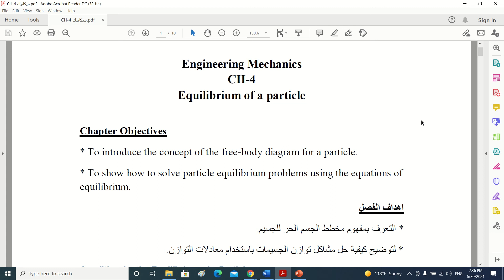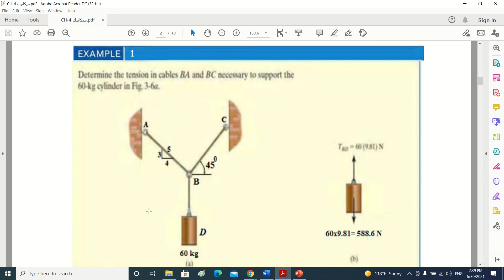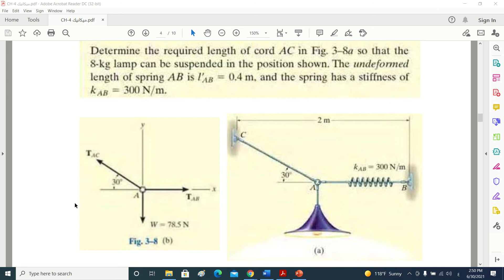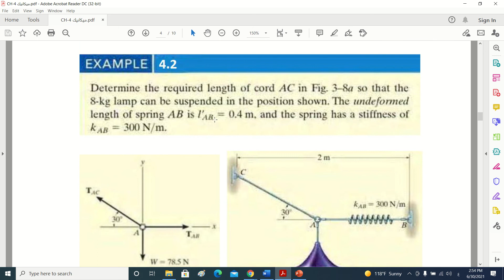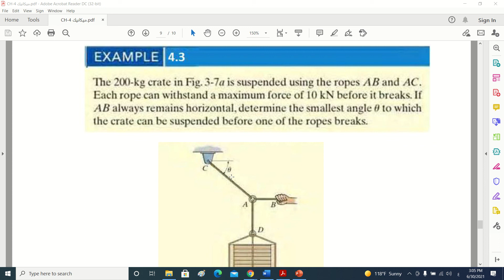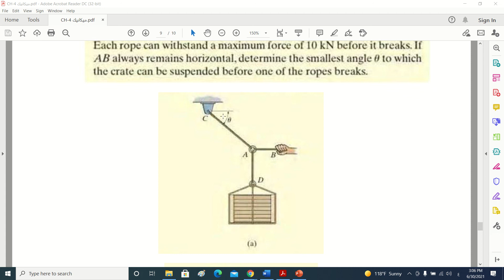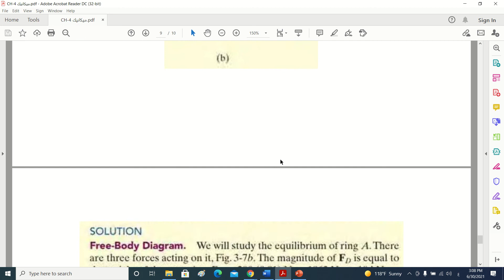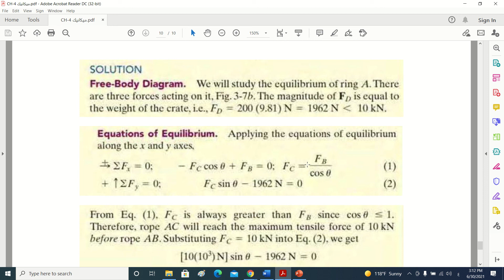Engineering mechanics CH -4 الميكانيك الهندسي